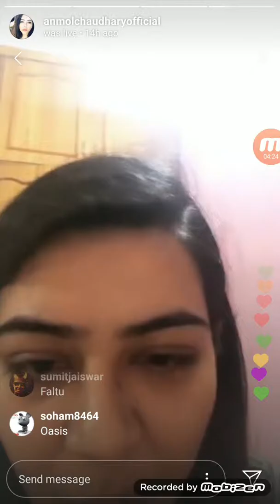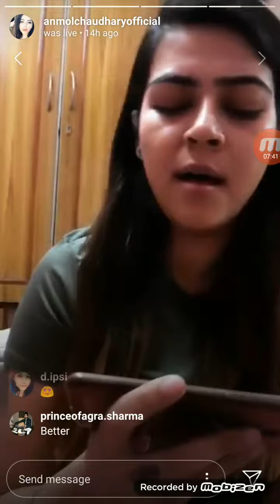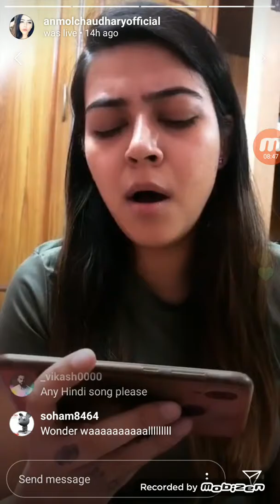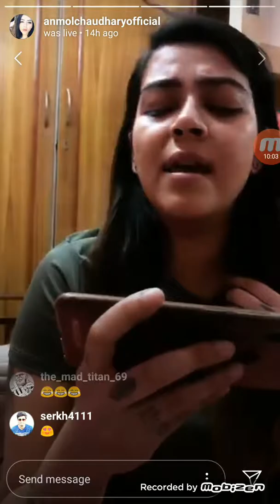Anmol Chaudhary live Instragram Stream 21th May 2019